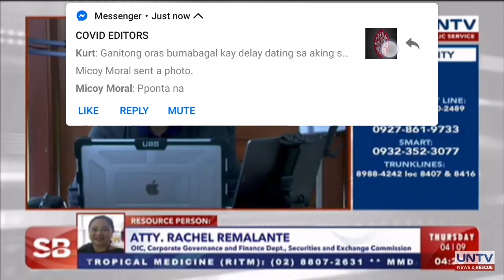CAR LOAN ISSUE DURING (ECQ) ENHANCED COMMUNITY QUARANTINE | SERBISYONG BAYANIHAN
CAR LOAN ISSUE DURING ECQ